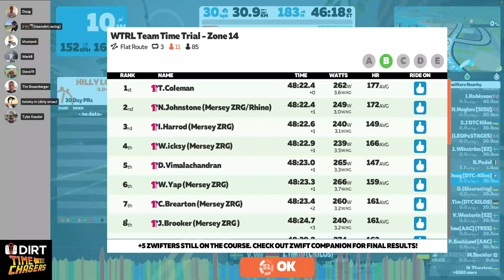#151 Flat Route (DIRTime Chasers Kilos)